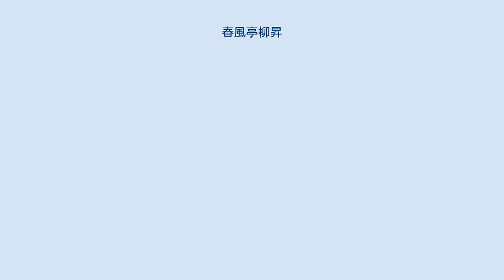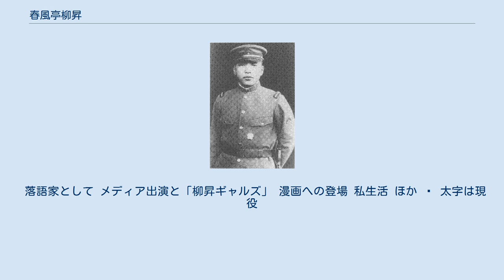春風亭柳昇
春風亭 柳昇（しゅんぷうてい りゅうしょう、柳曻とも）は、落語の名跡。
2003年に五代目が逝去して以来空き名跡。
代数に関しては詳らかになっていない。
 五代目 春風亭 柳昇（しゅんぷうてい りゅうしょう、1920年〈大正9年〉10月18日 - 2003年〈平成15年〉6月16日）は、東京府北多摩郡武蔵野村（現：東京都武蔵野市）出身の落語家。
本名：秋本 安雄。
ペンネーム：林 鳴平。
出囃子は『お前とならば』。
数々の新作落語を創作した。
 五瓜に唐花 太平洋戦争中は陸軍に召集され、歩兵として中国大陸に渡ったが、敵機の機銃掃射で手の指を数本失っている。
利き手をやられたため、元の職場に復職することもできず途方に暮れていたところ、戦友に6代目春風亭柳橋の息子がおり、その縁で生活のために柳橋に入門して落語界入りした。
初高座は1946年12月1日の鈴本演芸場昼の部だった。
 手を使った表現が多い古典落語では成功はおぼつかないと考え、新作落語一本に絞って活動して成功を収めた。
ただ、数は少ないが古典落語のネタも持っており、『雑俳』や『お茶漬け（茶漬間男）』などを演じている。
 年齢を重ねるごとに老人然とした風貌になり、しなびた声・口調に変わっていったが、これがとぼけた味となり、新作派の大御所として地位を確固たるものとしていく。
80歳を過ぎても高座やテレビへの出演を積極的に続け、生涯現役の噺家であったが、表舞台での挙措に衰えが囁かれるようになった矢先の2003年6月16日、胃癌のため82歳で死去した。
 日本会議代表委員を務めるなど、保守系の言論活動も行った。
 次男はアニメ監督・アニメーターの知吹愛弓。
 落語家として メディア出演と「柳昇ギャルズ」 漫画への登場 私生活 ほか   太字は現役